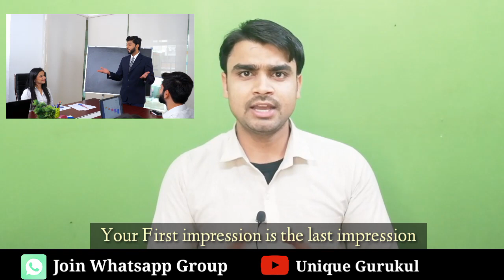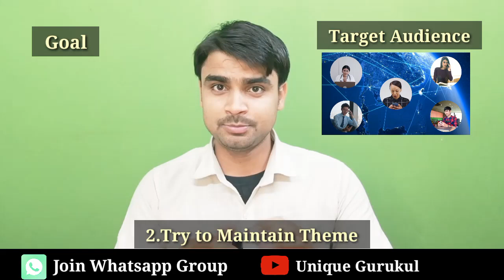अगर अपने Social media profile को ऐसे optimize कर दिया तो हर कोई आपके साथ जुड़ना चाहेगा/grow digitally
In this video discussed about
 importance of profile optimization
   How to optimize your profile
   How to choose your best user name
  Profile pic , cover pic , story or highlight
 How to write your bio ,
   How to write content for better result

9. Online प्लान दिखाने का सही तरीका

Objection Handling Formula

Objection Handling Formula